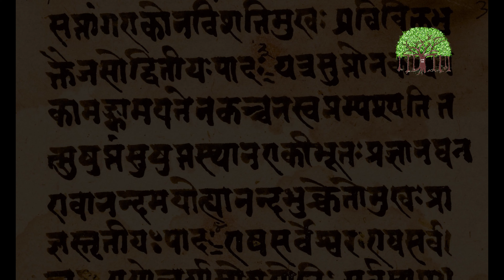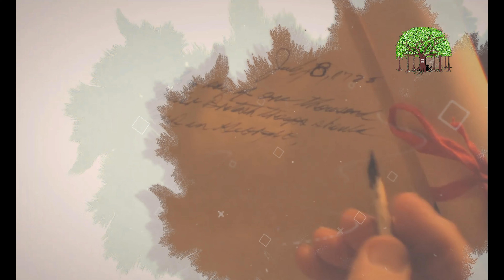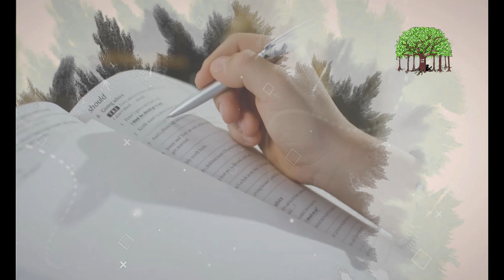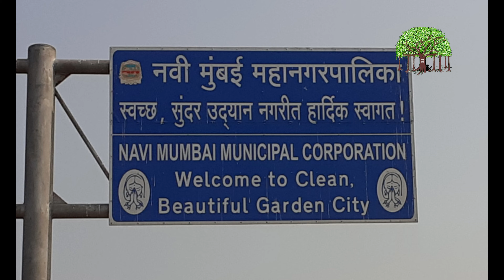'लिपी' म्हणजे काय ? I What is a Script ? I मराठी I Marathi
नमस्कार,
वैभवशाली प्राचीन लिपी ट्रस्टच्या या चॅनल वर सर्वांचे स्वागत.
आजचा विषय : 'लिपी' म्हणजे काय ?

Vaibhavshali Prachin Lipi Trust is a well-known organization that has been conducting training, competitions, trips, and various activities on ancient scripts since October 2020. Many history related activities will be implemented through this organization.

Concept : Sojwal Sali & Krishna Javeri
Melodious voice: Gayatri Rede
Helpers: Rohit Sarode, Srushti Karande, Zeel Damania.